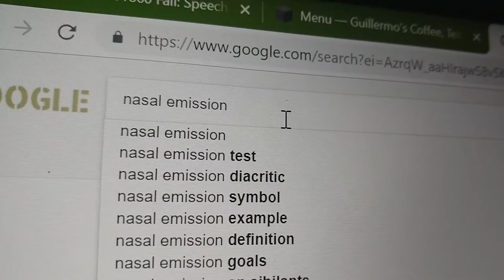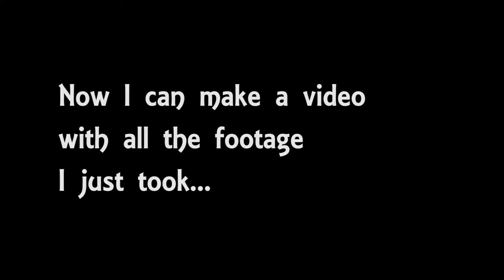When Studying Goes Epic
This is a weird one. With a weird intro that has nothing to do with anything. Enjoy? I guess?